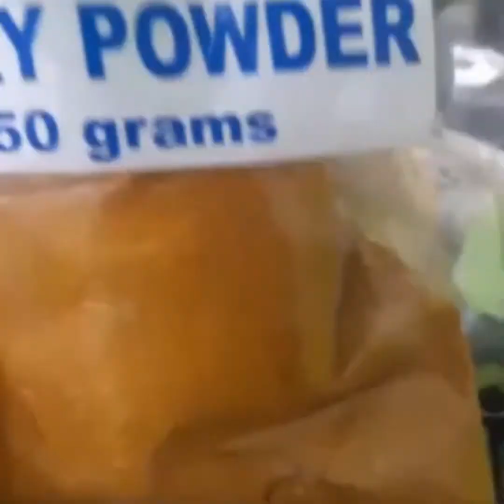PKV#1 FISH CURRY LORONG ISDA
Have a nice day.mga Kahanggan another video na  naman po  for simple cooking sa aming probinsya and bondibg with my dogs